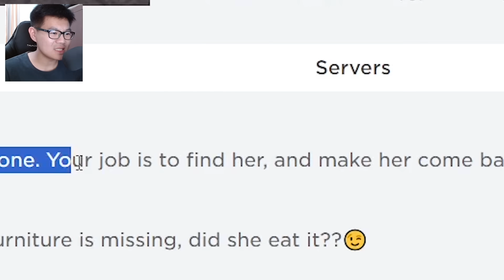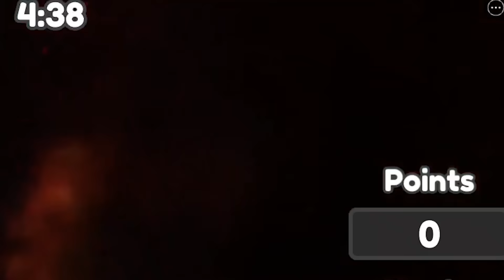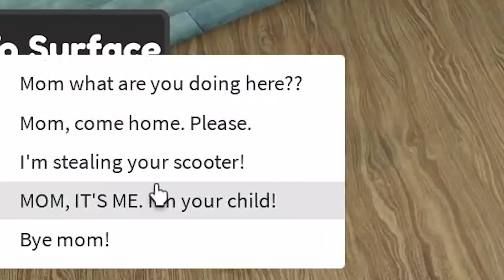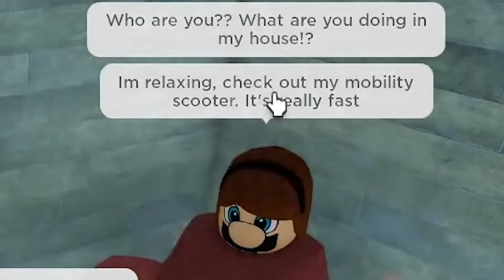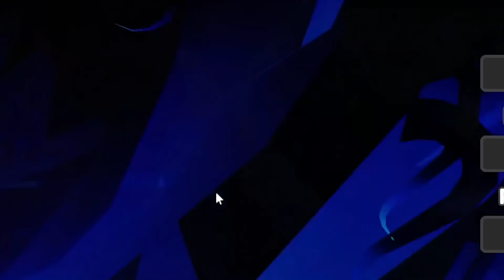ROBLOX GALI TANAH BUAT CARI IBU ? | Roblox Dig To Find Mom Indonesia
Di game roblox ini, gw akan menggali tanah untuk cari ibu.
\(￣︶￣*\))  (⓿_⓿)  (°ー°〃)